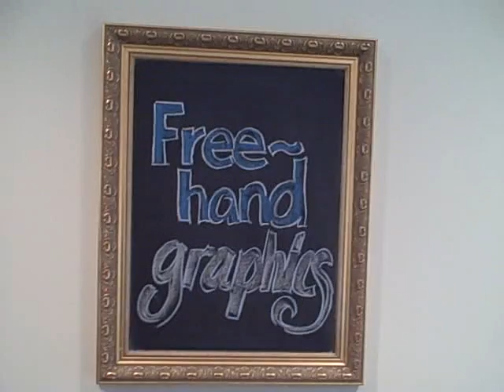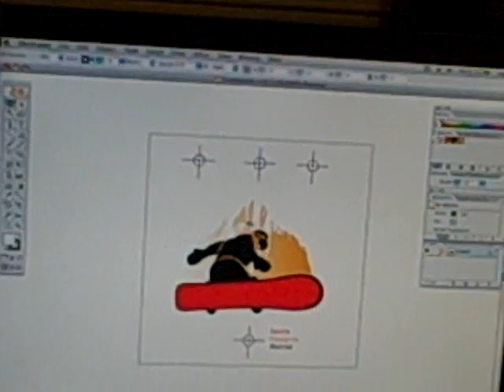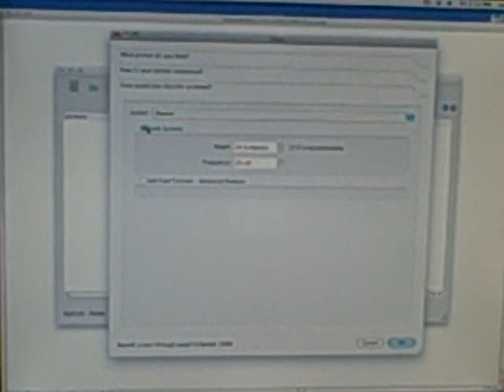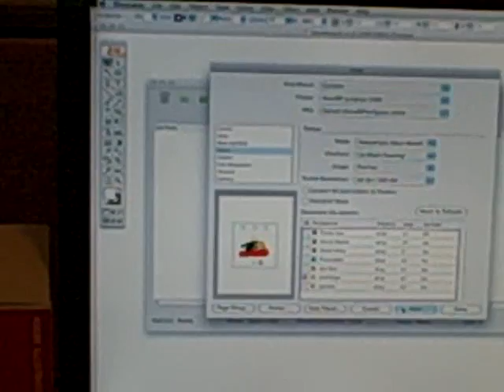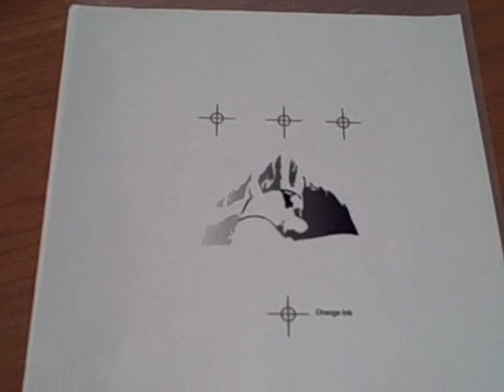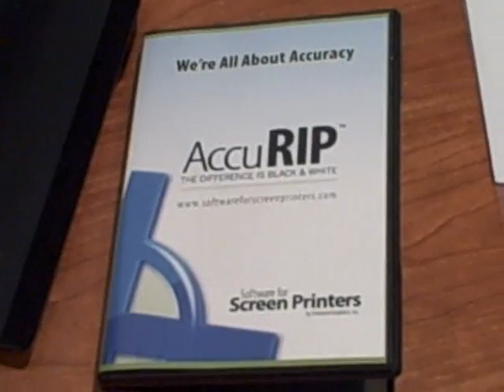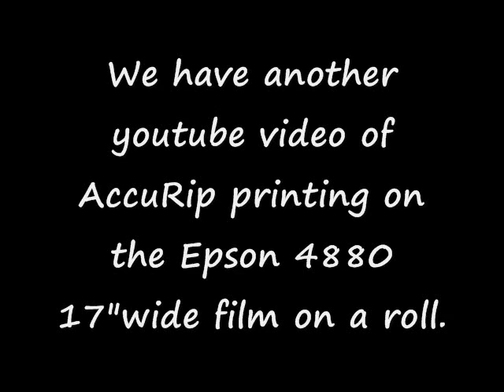AccuRip (Part 1) Screen Printing Film Positives on Epson 1400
FREE AccuRip 14 Day Trial Available.

Email and I'll send you the link for the free download and also a pdf brochure with more detailed info and pricing for the AccuRip, All Black Ink and AccuFast film.

Bob Drake with Performance Screen Supply talks with Charlie Facini of Freehand Graphics about AccuRip and All Black Ink.  Charlie Facini used to be a screen printer and is an artist and very talented computer guy.
He combined all these skills to write AccuRip, which is the world's best RIP software for screen printers.

This video shows AccuRip printing on the Epson 1400 Printer (Epson list price $299).

AccuRip works with more than 20 Epson inkjet printers and does what your standand Epson printer driver can't. AccuRip allows you total control to adjust the LPI (lines per inch) of printed halftones, how heavy the ink lays down on the film positive, screen angle and more.
All Black Ink works only with AccuRip and lets your printer use our special UV blocking black ink in all 6 or 8 print cartridge slots (depending on printer model). All Black Ink means blacker, denser film positives that expose easier.
Chromaline AccuFast waterproof film works great with AccuRip and All Black Ink.  The waterproof coating on our AccuFast film means the ink is dry immediately after printing and ink density is just fantastic.

AccuRip is $495 USD and works with these inkjet printers:
Epson 1280
Epson 1400
Epson 1520
Epson 1800
Epson 1900
Epson 2200
Epson 2400
Epson 3000
Epson 3800
Epson 4000
Epson 4800
Epson 4880

AccuRip EX is $795 USD and works with:
Epson 7000
Epson 7600
Epson 7800
Epson 7880
Epson 9600
Epson 9800
Epson 9880
Epson 10600
Epson 11880

We also sell embroidery supplies including Madeira thread, HV backings, Solvy, Diamond Needles, Mundial scissors, Peggy's Stitch Eraser, and Tension Minder